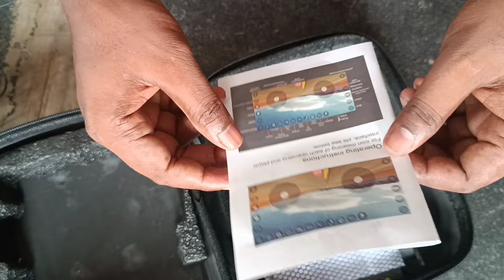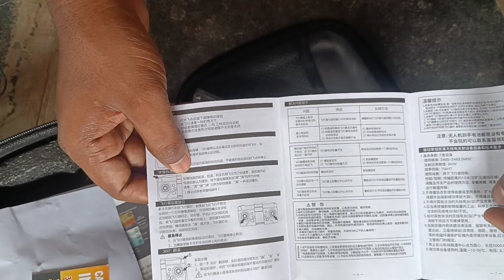డ్రోన్ ఫుల్ వీడియో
explaining about my new drone